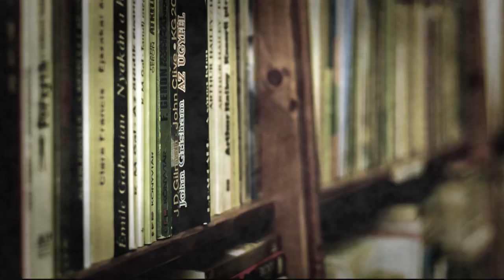Online kiállítása a magyar kultúra napja alkalmából – Beszélgetés Cserbik Ritával és Nagy Károllyal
Cserbik Ritával és Nagy Károllyal beszélgettünk a magyar kultúra napja kapcsán. A beszélgetésben sor került a Szegedi Szépmíves Céh történetére, valamint Rita leendő online kiállítására.